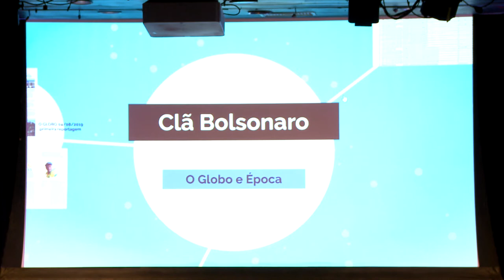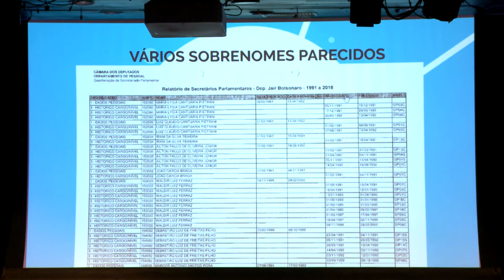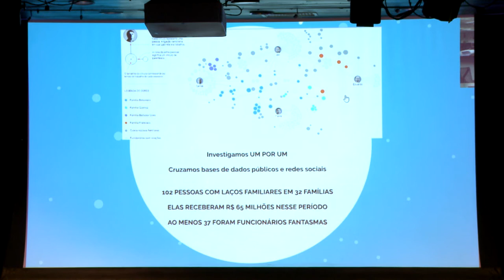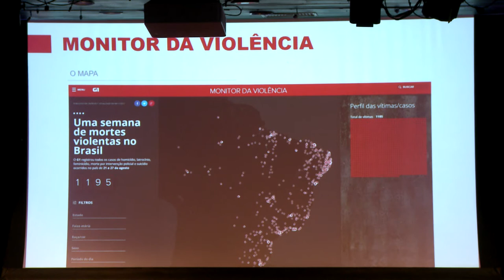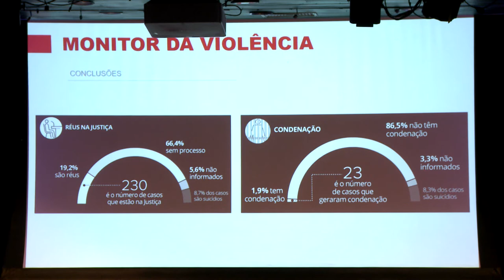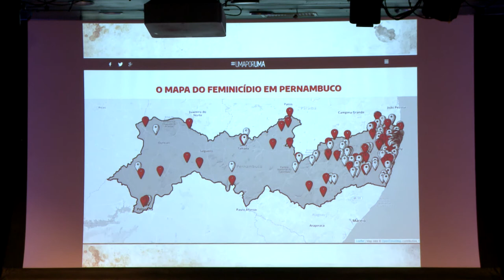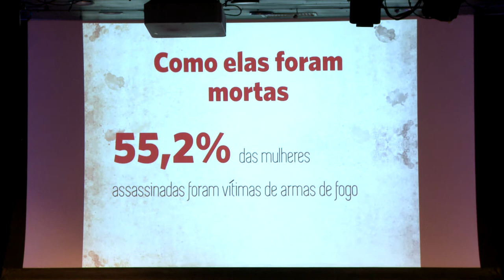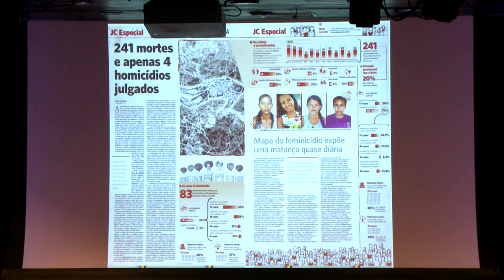Coda.Br 2019 - Prêmio Claudio Weber Abramo - Categoria Investigação [4/5]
Primeira edição do Prêmio Cláudio Weber Abramo de Jornalismo de Dados
23 a 24/11/2019, São Paulo, SP
Realização: Escola de Dados e Open Knowledge Brasil
Parceria: ESPM
Desenvolvido com: Google News Initiative